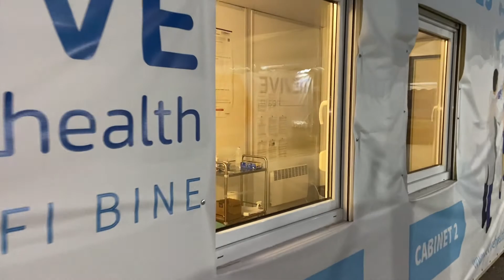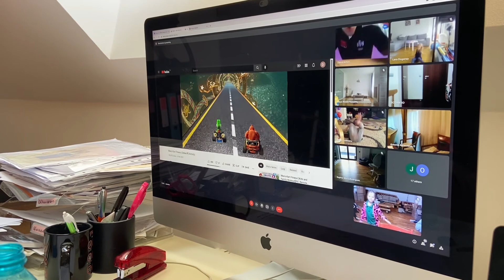Vaccineren en thuisonderwijs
Deze week loopt weer anders dan verwacht. Een kind uit Roby haar jaar test positief in een corona test. Dus thuisonderwijs voor de eerste keer. Inclusief PE, sport. Minder tijd op de camping, om het schuurtje te verven.